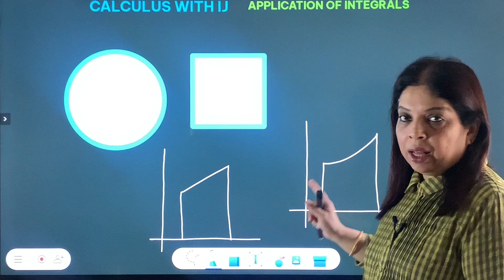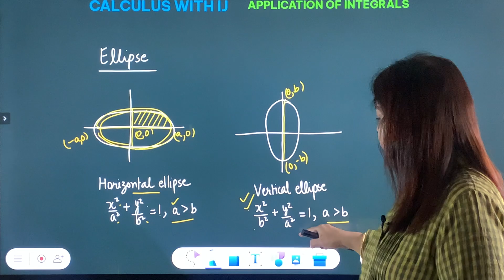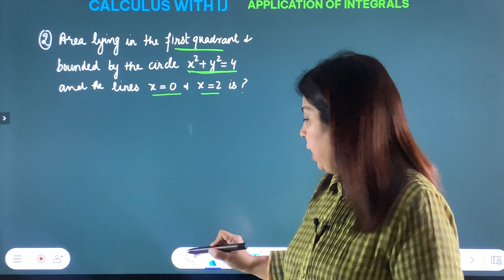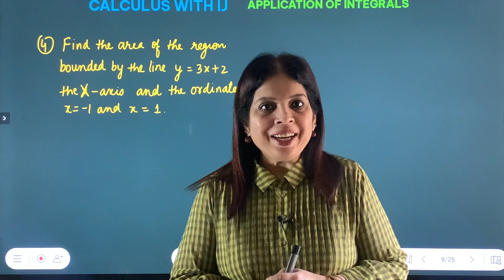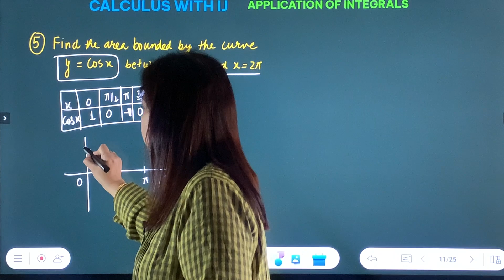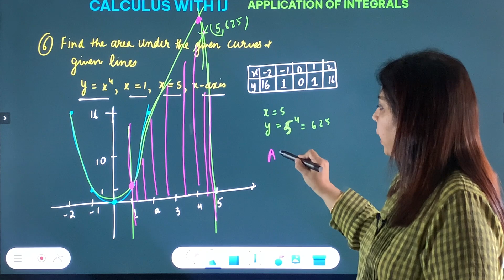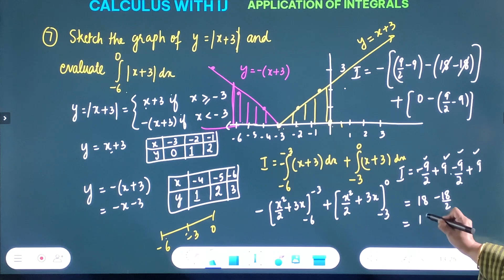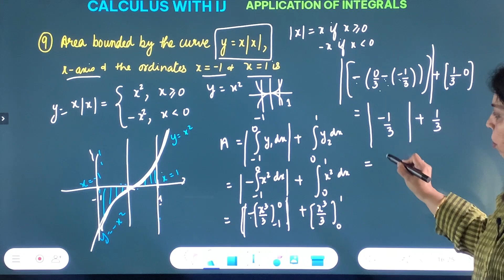Application of integrals - ONE SHOT | AOI |CBSE board exam| Basics & IMP NCERT questions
Welcome to our comprehensive Math Board Exam 2024 preparation video! 📚 Are you feeling overwhelmed with the upcoming math boards? Don't worry; we've got you covered. In this video, we provide you with expert tips, strategies, and a step-by-step guide to help you excel in your math board exam.

📌 What You'll Learn:
- Important topics and concepts for the 2024 math board exam.
-- Practice problems and solutions to boost your problem-solving skills.
- All important NCERT questions will be covered.

This video will equip you with the knowledge and confidence you need to tackle the math boards successfully. Let's conquer those math problems together! 📊📏📐

GET TO KNOW YOUR TEACHER

Hello everyone, I'm Indervir Jolly, and I'm thrilled to be your math teacher on this exciting mathematical journey.

I've always had a passion for teaching mathematics . I hold an M.Sc.degree in Mathematics  and I've been teaching math for 23 years. My mission is to make math accessible, enjoyable, and understandable for everyone, whether you're just starting your math journey or looking to enhance your skills.